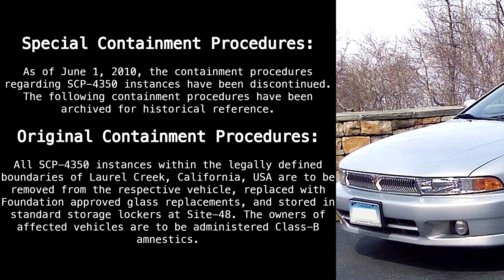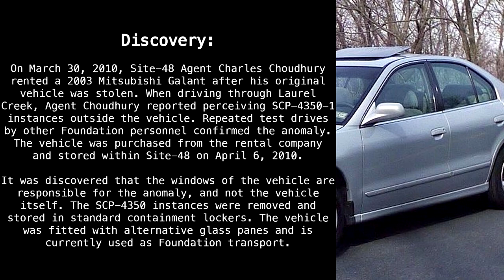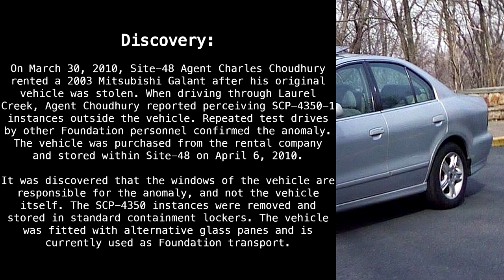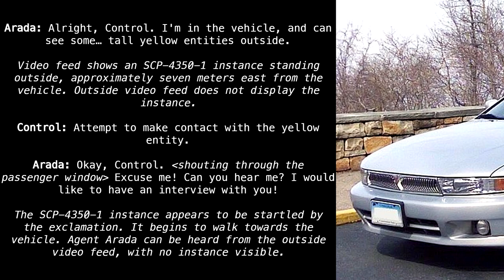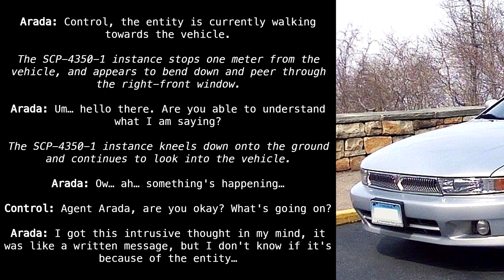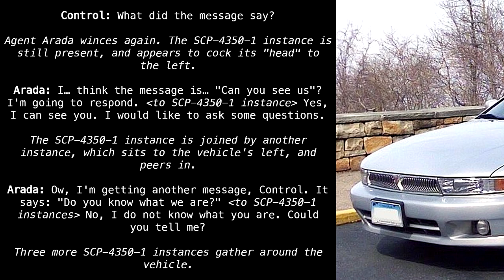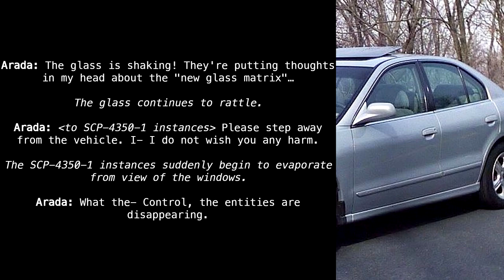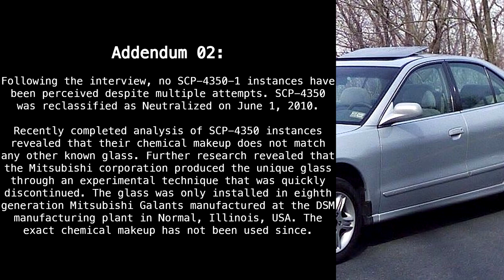SCP-4350 "I See Yellow People" [SCP Wikidot]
You didn't see anything.

Article by "Jiwoahn".

Sections:
00:00 - Classification
00:35 - Special Containment Procedures
01:20 - Description
02:21 - Discovery
03:17 - Addendum 1
08:55 - Addendum 2